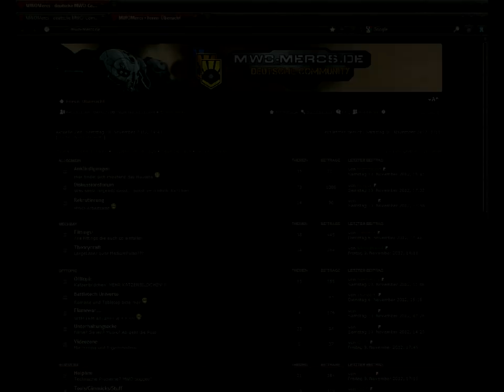mwo-mercs.de - Die deutsche Mechwarrior Online Community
Unsere starke Community wächst und gedeiht, im Angebot sind eine Homepage
Ein TS3 Server mit 512 Slots und eine tolle, hilfreiche Gemeinschaft mit Anleitung für Einsteiger Taktikratgeber, Mechfittings und vielen Einheiten auf der Suche nach Mitspielern!